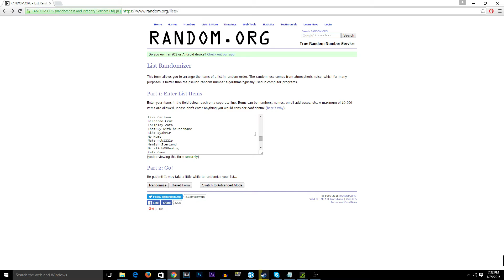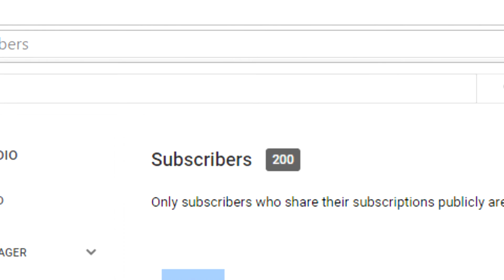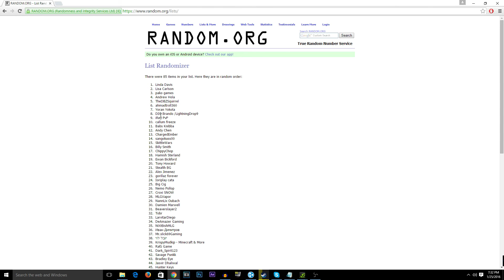$25 GIFT CARD GIVEAWAY WINNER ANNOUNCED!!!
Thank you to everyone who entered the giveaway! You da best!

Social Media Stuff and Things :P